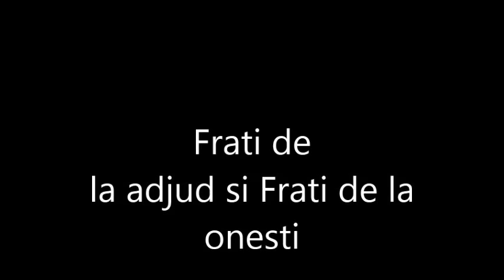Predica Fratele Titi si Fratii din adjud si onesti